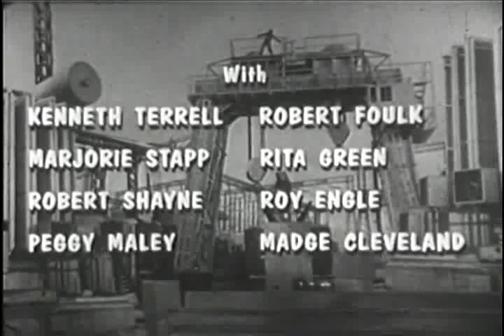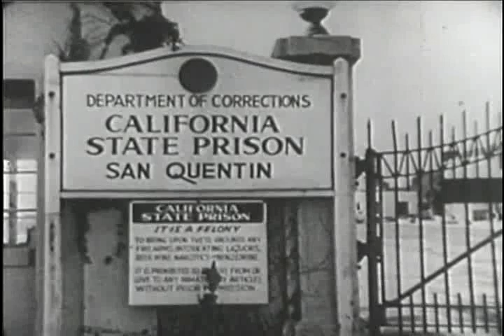1540, Indestructible Man 1956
Indestructible Man 1956
Publishingzoo.com